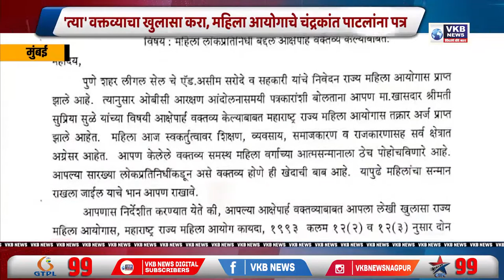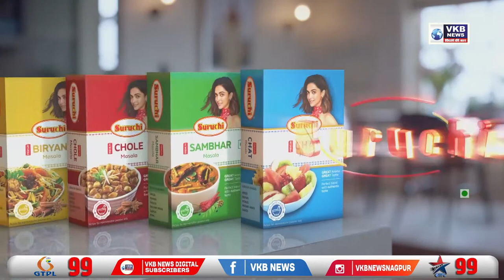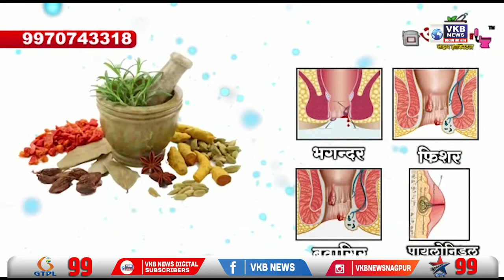नागपुरातील बालकांना एचआयव्ही लागण | Marathi_Bulletin | VKBNews